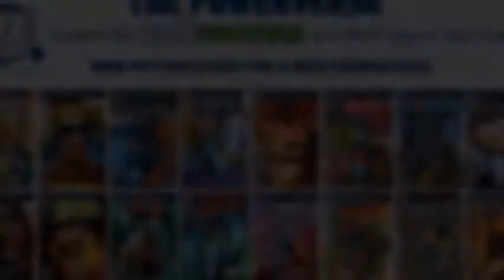AMERICAN DREAMS / MARVELOUS Kickstarter